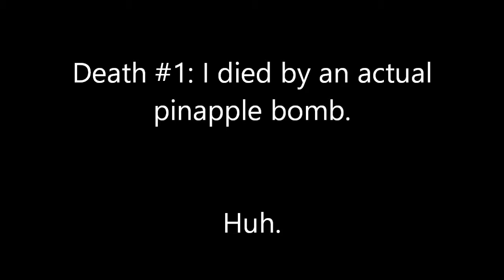Kirby Super Star: Part 2 (MOK)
Part 2: A Mother's Love!

In this part, we take on the second (technically third in this playthrough) mode of this game, Dyna Blade.